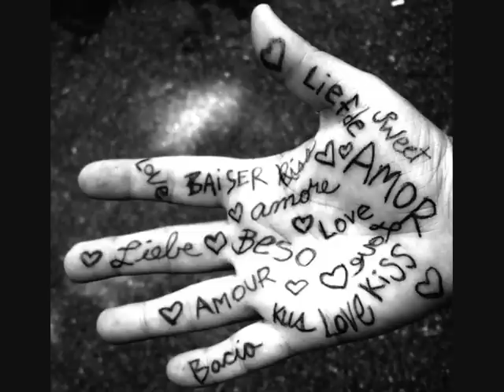Besame mucho - N. Mauroudis & P. Margaris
From the album Cafe de l' art - Passion a song well known by Cesaria Evora